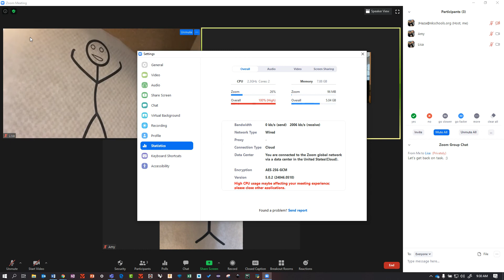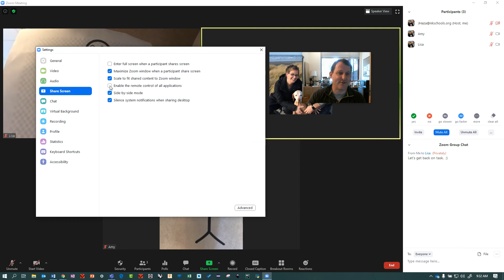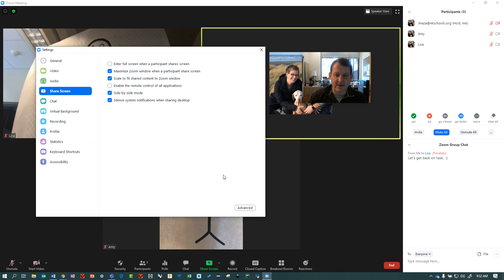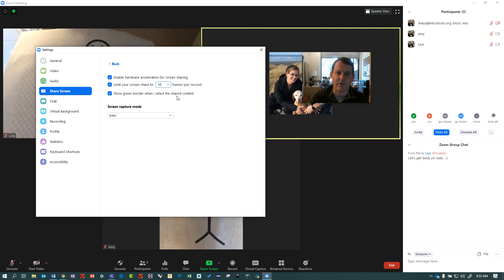Advanced Zoom screen sharing settings in Zoom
Advanced Zoom screen sharing settings: Auto full screen, maximize zoom window, scale content to fit zoom window, enabling remote control, side by side mode, and silence notifications when sharing.